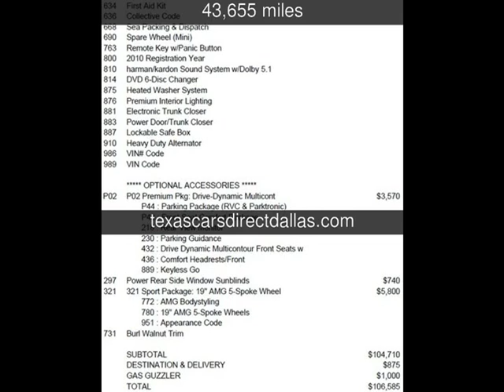2010 Mercedes-Benz S550 Used Cars - Dallas,Texas - 2014-04-24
See more details about this used car This 2010 Mercedes-Benz S550 with 43,655 miles is for sale at Texas Cars Direct.